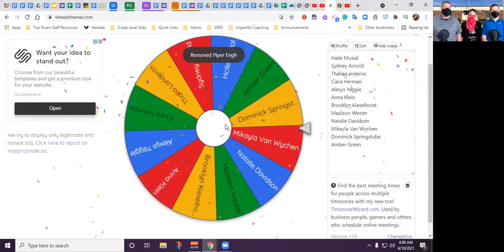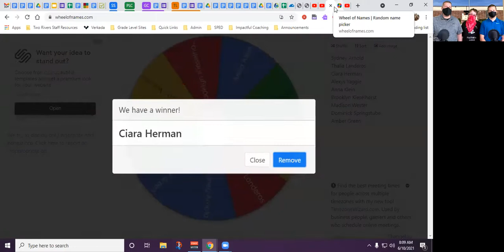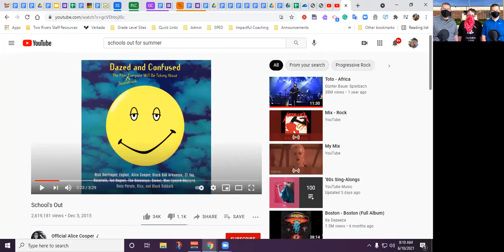LBC Announcements 6/10/21